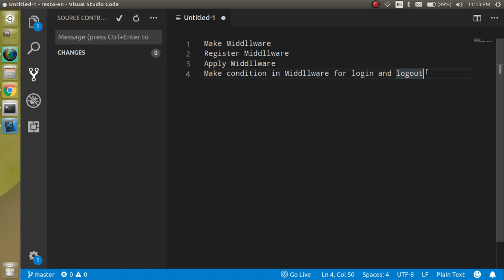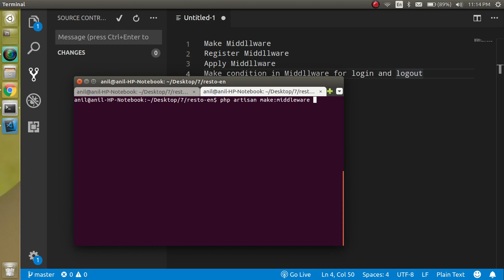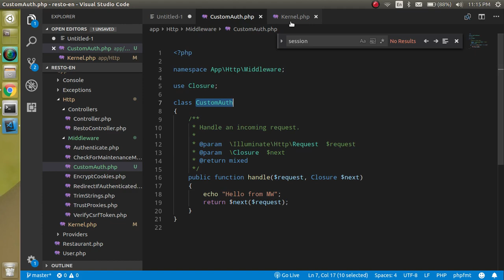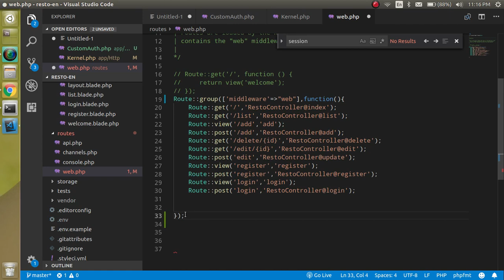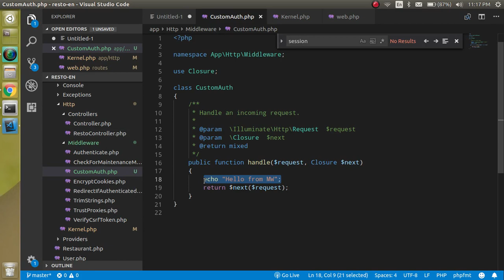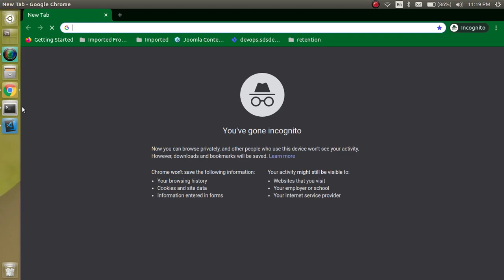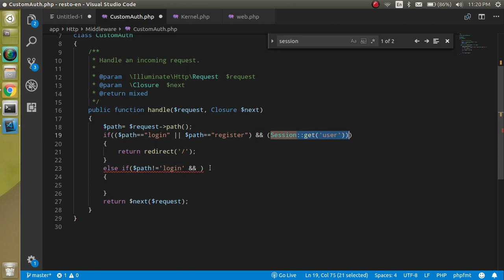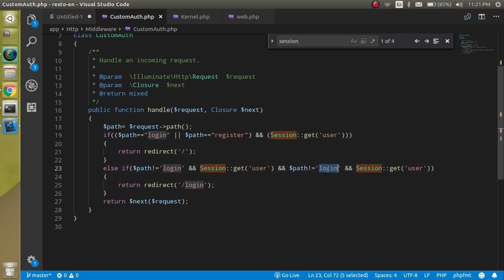Laravel project #12 Protected Routes | Auth | Middleware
In this laravel project tutorial, we learn everything from scratch and how to protect Routes and hide route if your is not login, etc in the language.

Make Middleware
Register Middleware
Apply Middleware
Make condition in Middleware for login and logout